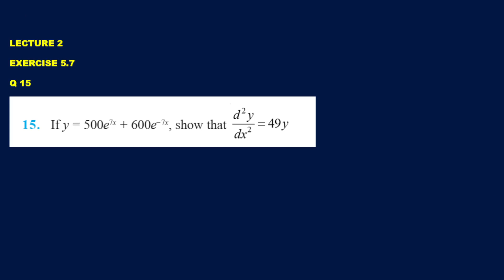CLASS 12 CHAPTER 5 EXERCISE 5.7 Q.15,16,17 CONTINUITY AND DIFFERENTIABILITY LECTURE 2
HELLO EVERYONE WELCOME TO ALL YOU IN THIS VIDEO
WITH BLESSING OF PARENTS, GURUS, AND ALL MY LOVELY CHILDREN, WE ARE LAUNCHING OUR BRAND NEW APP.
DOWNLOAD APP AND SHOW YOUR LOVE AND AFFECTION WITH ME.
AVAIL YOUR PREFERED COURSE AND ALSO GIVE TESTS RESPECTIVELY
THANKYOU

LINK OF COURSE

Link of previous